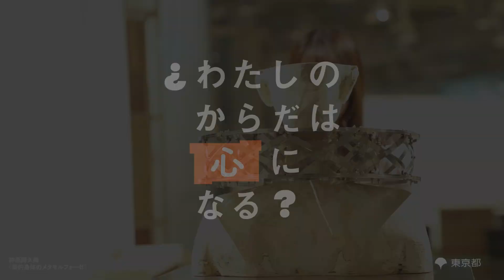有楽町駅前に「SusHi Tech Square」を開設しました！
東京都初のメディアアートとテクノロジーの体感拠点である「SusHi Tech Square」が、8月30日に有楽町駅前に開設！
1Fフロアでは、新進気鋭のアーティストらによる「わたしのからだは心になる？」展のほか、TOKYO2020 レガシー展や、
東京の自然や生き物を紹介する体験展示など、多彩なコンテンツが盛りだくさん。
入場無料となっておりますので、是非、お気軽に足をお運びください！